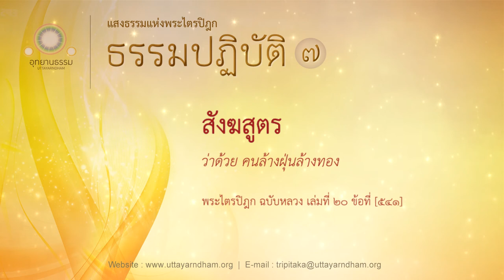8.สังฆสูตร | คนล้างฝุ่นล้างทอง | ธรรมปฏิบัติ ชุดที่ ๗ | ตอนที่ 8/22